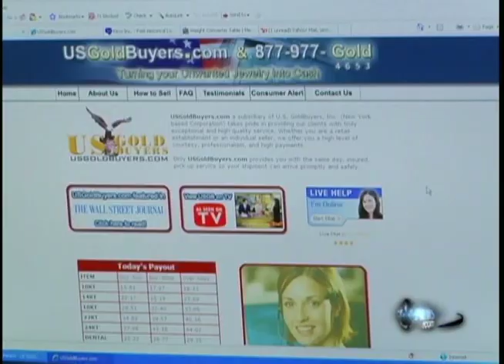Sell Gold - US Gold Buyers - ABC Nightline Ocbober 8th, 2008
USGoldBuyers.com, a subsidiary of U.S. Gold Buyers, Inc. (New York based Corporation) takes pride in providing our clients with truly exceptional and high quality service. Whether you are a retail establishment or an individual seller we offer safe and insured way of shipping and payment.

We provide you with the same day, insured, pick up service.

or call us toll free at